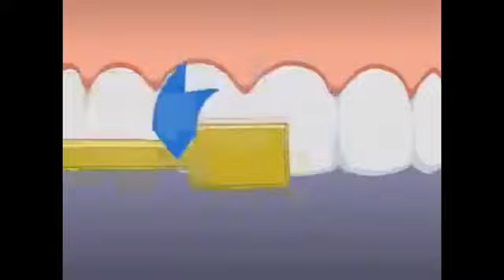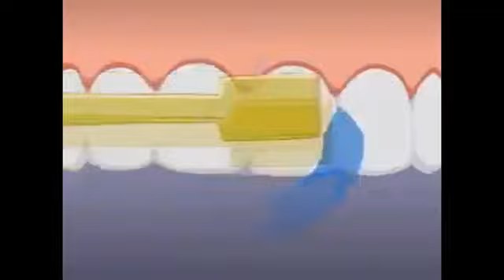Mofak - Funky Party